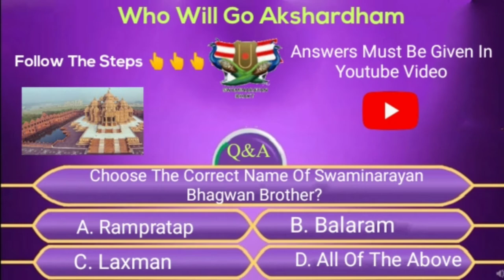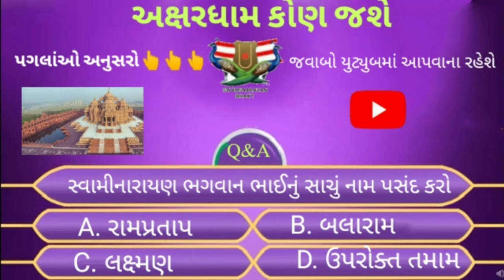Who Will Go Akshardham? I KBC Q&A Competition I Swaminarayan Bhakt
Jai swaminarayan🙏
To get updates regarding aarti, quizzes, katha, animated video and many more

જય સ્વામિનારાયણ
આરતી, ક્વિઝ, કથા, એનિમેટેડ વિડિઓ અને ઘણા વધુ વિશેના અપડેટ્સ મેળવવા માટે

Nilkanthcharanswaroopdasji Swamiji

We are non profit organization conducting social and religion activities namely Swaminarayan Bhakt Trust